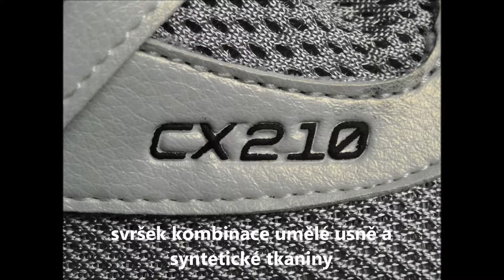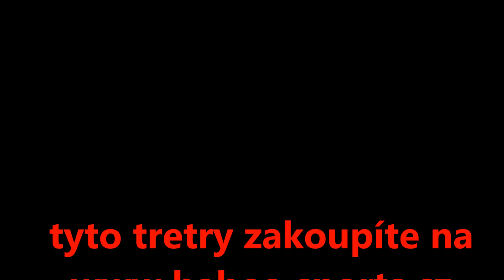Lake CX210 (triatlonová tretra)